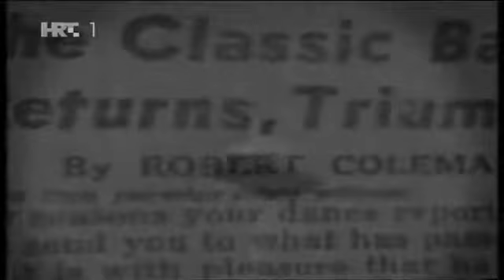Mia Čorak Slavenska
Mia Čorak rođena je 20. veljače 1916. u Slavonskom brodu u čijem je hrvatskom domu nastupala, čijim se savskim kupalištima rado za ljetnih mjeseci vraćala. To čudo od djeteta kako su je nazivali, već je s 4 godine statiralo na pozornici Hrvatskog narodnog kazališta u Zagrebu. S 12 godina je izvodila vlastite plesne programe, a sa 17 već postala kulturna ikona. Punoljetnost je dočekala kao primabalerina zagrebačkog HNK.

THIS VIDEO IS IN NO WAY ASSOCIATED WITH THE MUSICAL ARTIST, BAND OR COMPANY IN ANY WAY.

I do not take ownership of the song and video I used nor do I promote the artist in any way.